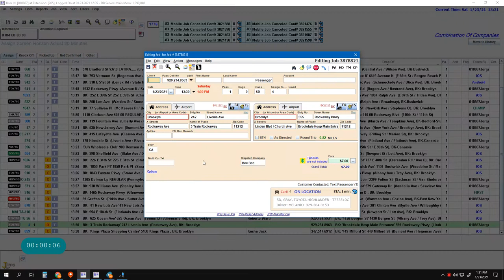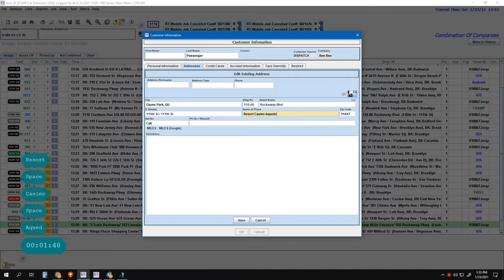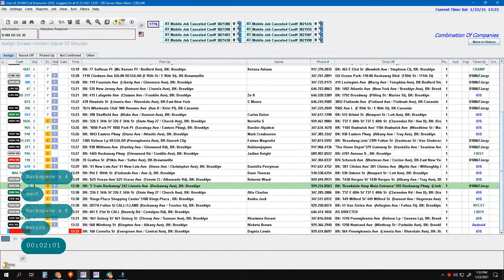Keeping Organized Clients Information 2021 01 23 13 31 45